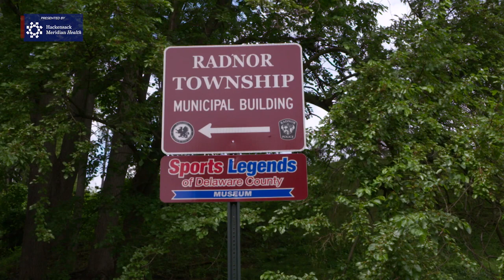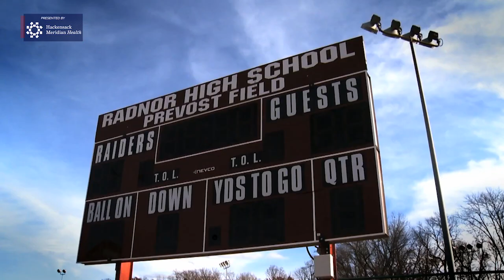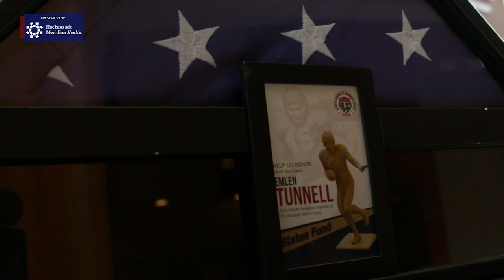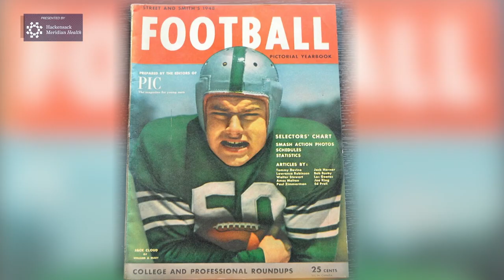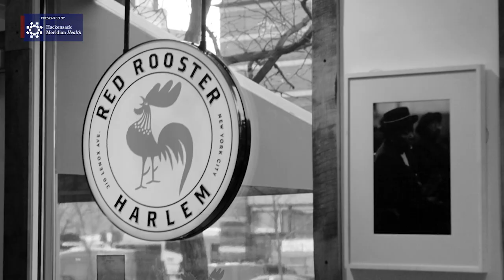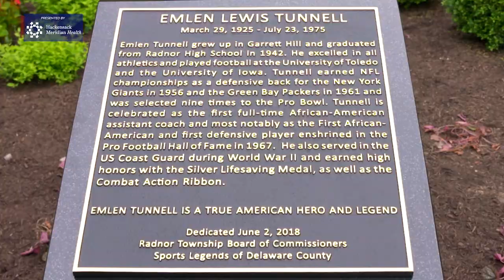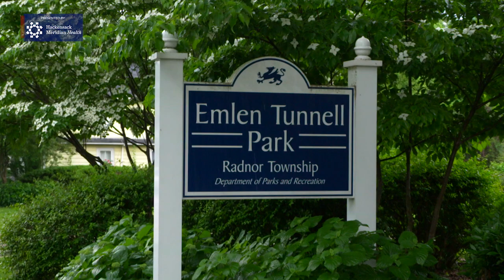Black History Month Tribute: Emlen Tunnell's Giant Impact on the NFL | New York Giants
A look at the legendary life of Emlen Tunnell, who served in World War II and became the first African American to be elected to the Pro Football Hall of Fame.